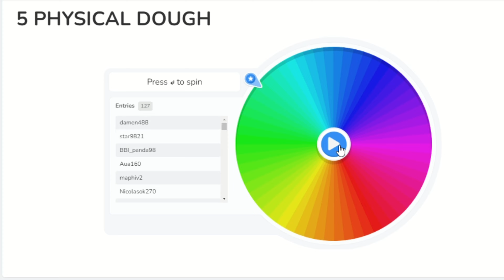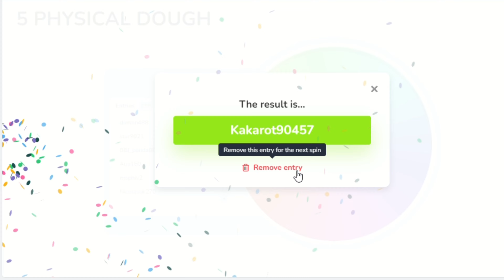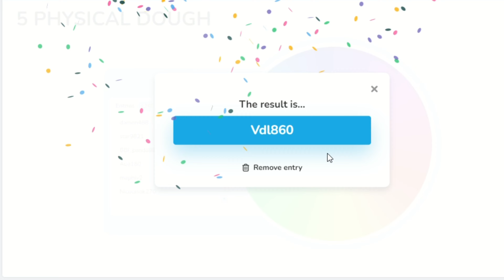*NEW CODES* ALL NEW WORKING CODES IN BLOX FRUITS 2024 JULY! ROBLOX BLOX FRUITS CODES KITSUNE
NEW ALL WORKING CODES IN BLOX FRUITS 2024 JULY!
BLOX FRUITS CODE
BLOX FRUITS CODES 2X EXP 2024
BLOX FRUITS CODES STAT REFUND 2024
BLOX FRUITS CODES KITSUNE
BLOX FRUITS CODES RESET STATS